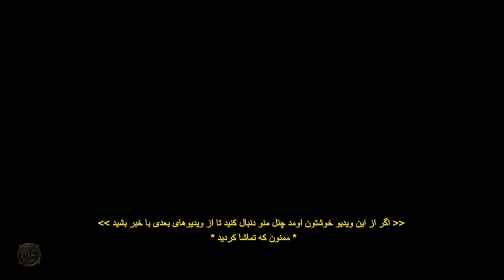Resident Evil 8 Village